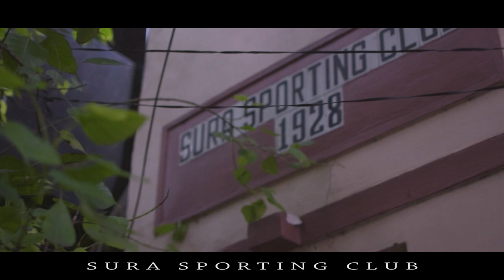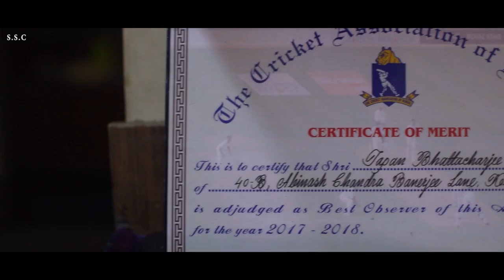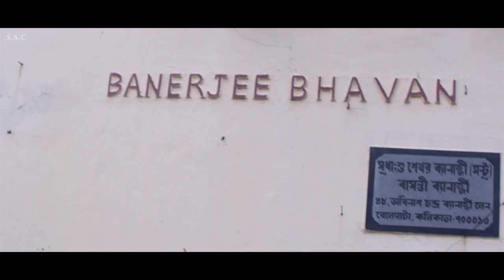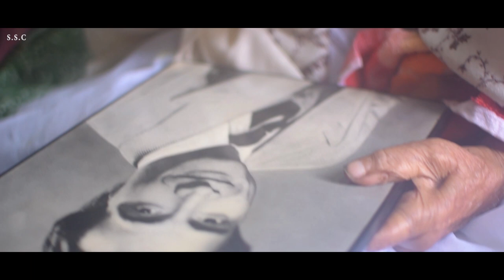Indian Test Cricket | Mantu Banerjee | legendary Swing Bowler | 1948 | Bengal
The year 1948, Indian Test Cricketer Mantu Banerjee | legendary Swing Bowler of Bengal.
Mantu Banerjee was the legendary swing bowler of Bengal. He played test cricket for India in the year of 1948 & he got five wickets in debut match against West Indies.
He was the Ex-President of Sura sporting club (his very own ""PARA""). He is always present in our hearts and thoughts though not physically present with us anymore. Hence, this is a very small tribute to the legendary swing bowler on his 100th birthday. Presented by sura sporting club (Beleghata).

1. Long road ahead B
2. Air to the throne
3. Mournful departure
4. For Originz
5. Melting sands
6. Lost Highway
7. Americana - Aspiring
8. Madhukaitava Vidhwangsi
Artist: Tushar Dutta, Supratik Das, Trishit, Roompa.
Album: Durga. [Audio of this presentation is not my proprietary it is used only for viewers sensitive and devotional interest, not for any business purpose]